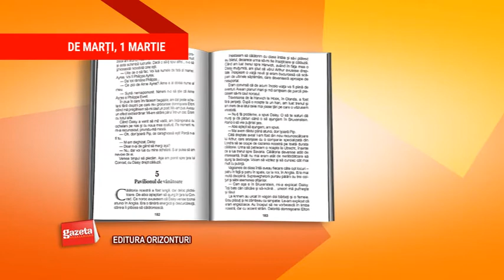Doua romane celebre la pret de unul de la Editura Orizonturi, impreuna cu Gazeta Sporturilor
Din 1 martie ai cartea “Vartejul pasiunilor”. Daca iti doresti sa citesti un roman de dragoste cu mult suspans, incearca aceasta carte a celebrei autoare Victoria Holt. Afla povestea palpitanta a unei femei prinsa intr-un vartej de intrigi si pasiuni! In plus, primesti cadou un roman celebru surpriza!